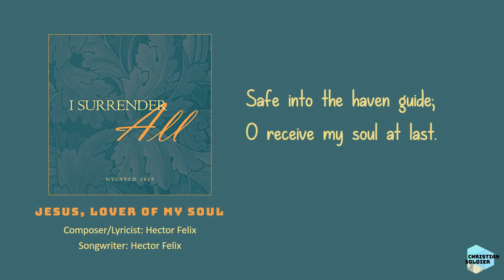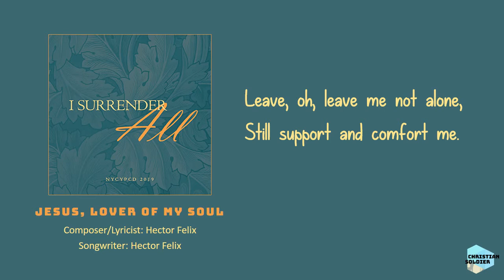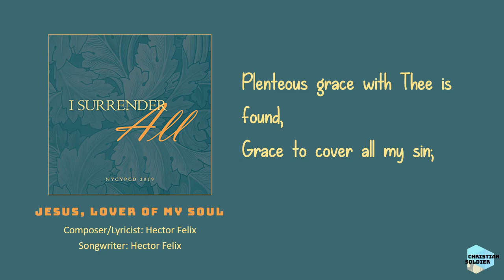Jesus, Lover of My Soul – Hymn 1057 (New Tune) - Lyrics | I Surrender All | NYCYPCD 2019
Jesus, Lover of My Soul · NYCYPCD
I Surrender All

Composer  Lyricist: Hector Felix
Songwriter: Hector Felix

Let me to Thy bosom fly,
While the nearer waters roll,
While the tempest still is high:
Hide me, O my Savior, hide,
Till the storm of life is past;
Safe into the haven guide;
O receive my soul at last.

Other refuge have I none,
Hangs my helpless soul on Thee;
Leave, oh, leave me not alone,
Still support and comfort me.
All my trust on Thee is stayed,
All my help from Thee I bring;
Cover my defenseless head
With the shadow of Thy wing.

Thou, O Christ, art all I want;
More than all in Thee I find;
Raise the fallen, cheer the faint,
Heal the sick and lead the blind.
Just and holy is Thy name,
I am all unrighteousness;
Vile and full of sin I am,
Thou art full of truth and grace.

Plenteous grace with Thee is found,
Grace to cover all my sin;
Let the healing streams abound;
Make and keep me pure within.
Thou of life the fountain art,
Freely let me take of Thee;
Spring Thou up within my heart,
Rise to all eternity.